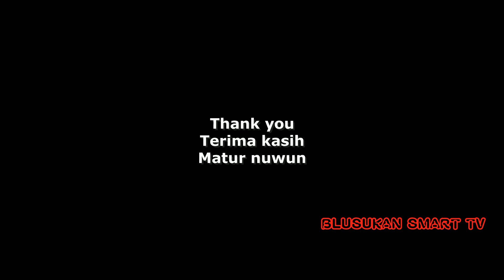Keindahan JLS Pantai Sine Tulungagung bukan Dilihat dari Drone melainkan dari Puncak Tebing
View JLS Tulungagung di Pantai Sine (Kecamatan Kalidawir) Dilihat dari Puncak Tebing Bukit | Rombongan PJ Bupati Lewat JLS tinjau/pantau situasi JLS Tulungagung jelang Peralihan Tahun Baru 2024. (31 Desember 2023).

VIDEO CHAPTERS:
00:00 View (Pemandangan) JLS dari Puncak Tebing (Bukit)
03:15 Turun dari Puncak Tebing (pakai sepeda motor bisa)
07:20 Bagian JLS yang paling Viral (ditandai dg adanya pedagang)
11:00 Rombongan PJ Bupati Tulungagung Lewat JLS
12:00 Pintu Masuk ke Pantai Cemoro Sewu / Pantai Sine